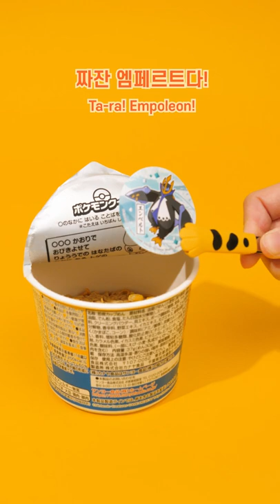Mukbang 포켓몬빵 못구한자의 피카츄 라면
포켓몬 방을 못구한 저는.. 피카츄 라면을 먹어보았습니다.
근데 사실 솔직히 말하면 저는 불닭취향이라...
이건 단짠마니아인 저에게 너무 밍밍하네요!
펭도리와 엠페르트 스티커는 잘 쓰겠습니다 후_후